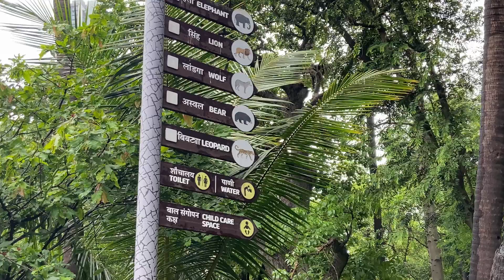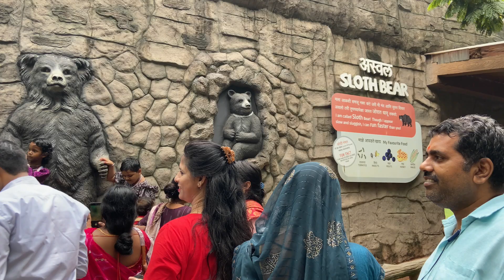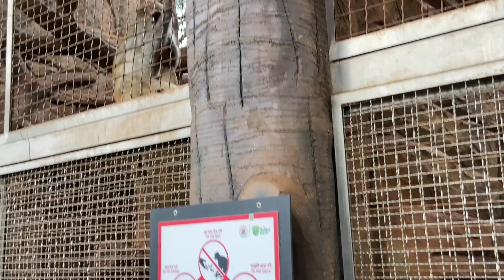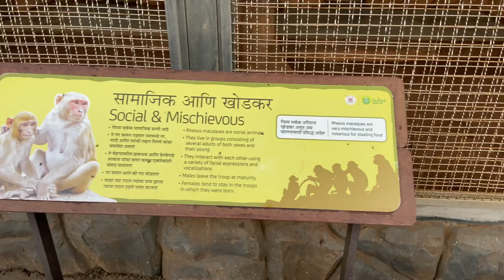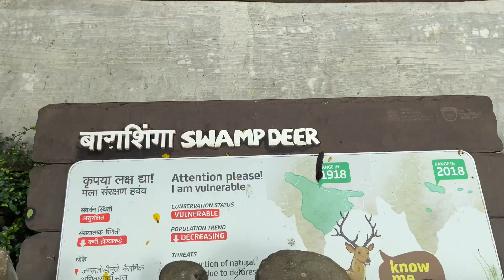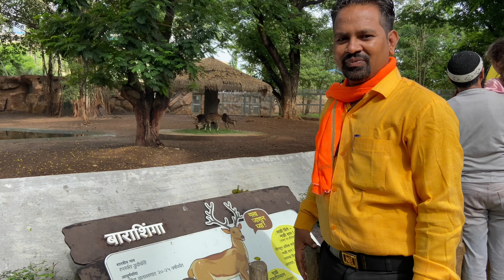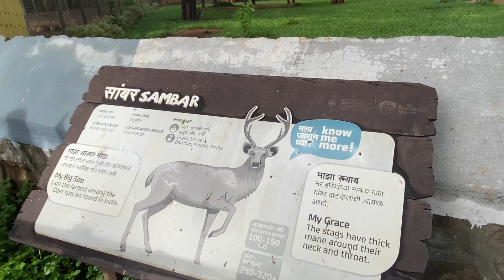Mumbai Zoo Byculla| Rani Baug Zoo Byculla Mumbai | Mumbai Zoo Vlogs | Nepanagar to Mumbai zoo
Mumbai Zoo Byculla| Rani Baug Zoo Byculla Mumbai | Mumbai Zoo Vlogs | Nepanagar to Mumbai zoo| Mumbai zoo park| Mumbai zoo beach
दोस्तों मुंबई जू आप नेपानगर,बुरहानपुर,भुसावल से रात में कोई भी ट्रेन से सुबह सीएसटी मुंबई आ जाइये सीएसटी से लोकल से भायखला आ जाइये byculla रेलवे स्टेशन से पाँच मिनट्स में पैदल चलकर मुंबई जू का आनंद लीजिए।और शाम को कोई भी ट्रेन पकड़कर नेपानगर रिटर्न आ सकते है इस तरह आपको कही रूखने की ज़रूरत नहीं पड़ेगी और आप फ़ैमिली के साथ फुल enjoy भी कर सकते है।
Friends, Mumbai Zoo, you can come to Mumbai CST in the morning by any night train from Nepanagar, Burhanpur, Bhusaval, come to Byculla by CST local, walk in five minutes from Byculla Railway Station and enjoy Mumbai Zoo. And in the evening, take any train. You can return to Nepanagar, in this way you will not need to stay anywhere and you can also enjoy to the fullest with the family.